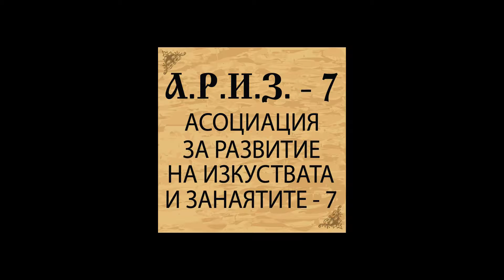Розобер село Каравелово, 2015г. И Асоциация А.Р.И.З.-7 05